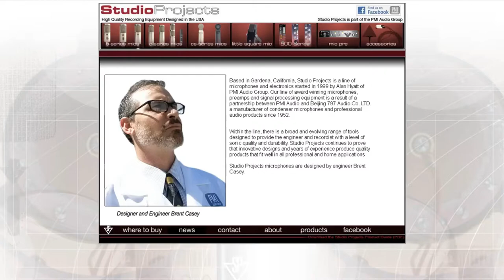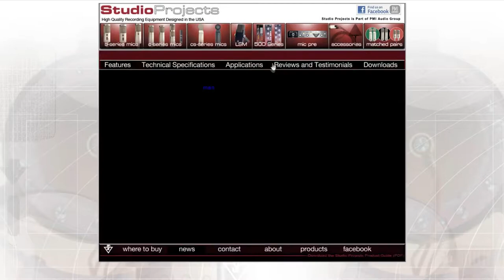Studio Projects C1 | New Mic Day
Testing and reviewing the Studio Projects C1 MkII (Rev 3) - Large Diaphragm Condenser Microphone

(Die Gesellschaft der Grauen Herren)

Tip some DOGE: DCPFKgCpDfMGovA7V8f6paMrdw25fqpDuQ

About / Über:
Sometimes black, progressive and fancy, then cheerful with sugary-sweet pathos: Learn about what keeps the Grey Men and the manic cats busy.

Manchmal schwarz, progressiv und abgefahren, ein Andermal verspielt und mit zuckersüßem Pathos: Hier erfahrt ihr, was die Grauen Herren und die wahnsinnigen Katzen beschäftigt hält.

00:00 - 03:23 About the unit
03:24 - 07:36 Demonstration
07:37 - 09:12 Review